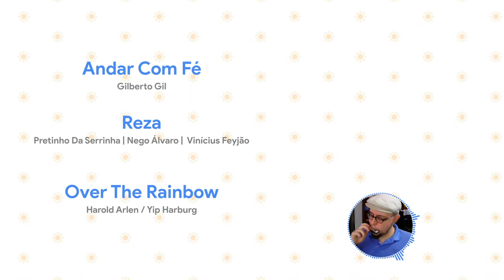Andar Com Fé / Reza - SFH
Junte-se a nós nesse mash up cheio de brasilidade e emoção!

Andar Com Fé: Gilberto Gil
Reza: Pretinho Da Serrinha, Nego Álvaro & Vinícius Feyjão

Equipe SFH
Direção Musical: Rodolfo Schwenger
Arranjo: Rodolfo Schwenger, João Moreno & Abner Almeida
Piano: Rodolfo Schwenger
Cello / Flauta: Abner Almeida
Guitarra / Ukulele: João Moreno
Gaita: Ivan Baroni

Vozes:
Daniel Pazinato
Felipe Neiva
Isabella Milano
Ivan Baroni
Rodolfo Schwenger
Tiago Reis
Yale Soares